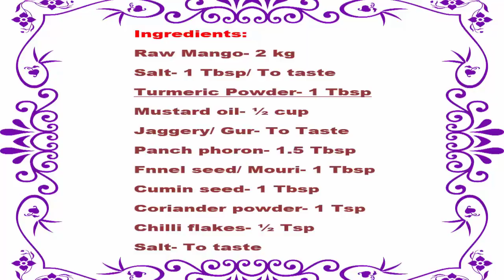আমের পারফেক্ট মিষ্টি আচার- Sweet Mango Pickle- Kacha Amer Misti Achar | Couples Cookings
Ingredients:
• Raw Mango- 2 kg
• Salt- 1 Tbsp/ To taste
• Jaggery/ Gur- To Taste
• Panch phoron- 1.5 Tbsp
• Fnnel seed/ Mouri- 1 Tbsp
Health Benefits:
• Helps in digestion. Mangoes could help facilitate healthy digestion.
• Promotes Healthy Gut.
• Boosts Immunity.
• Promotes eye health.
• Lowers Cholesterol.
• Clears the Skin.
• Even Diabetics Could Enjoy it.

If you have any question, complain or advice, please Comment bellow.